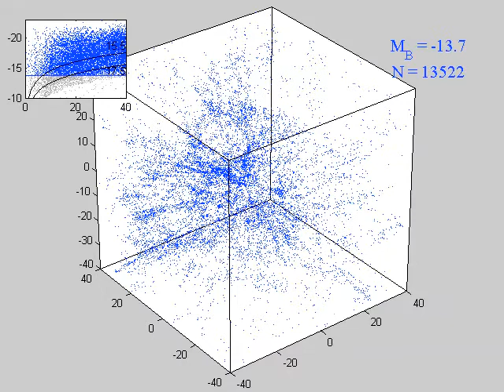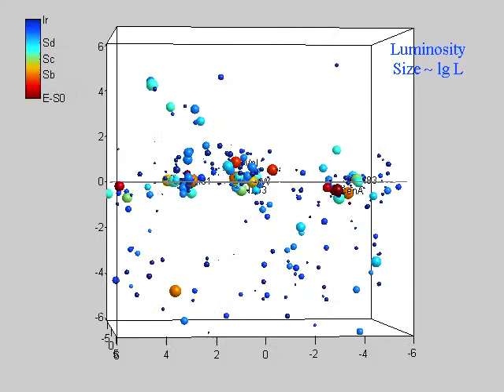Local Volume + Zeldovich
The flying around of the Local Volume. The movie is prepared for the Zeldovich Universe conference held 23-28 June 2014 in Tallinn, Estonia